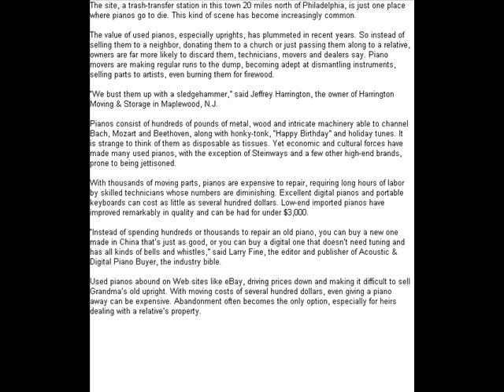For More Pianos, Last Note Is Thud in the Dump